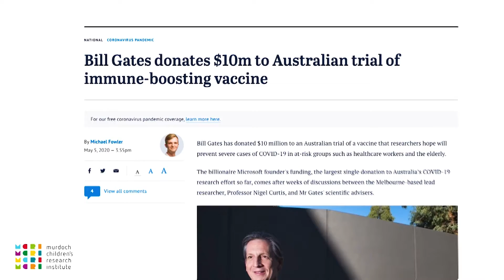Professor Nigel Curtis | MCRI Annual Showcase 2020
The BRACEtrial: Can a 100-year old vaccine protect healthcare workers against COVID-19?
Professor Nigel Curtis is a paediatric infectious diseases physician and clinician scientist and leader of the Infectious Diseases Research Group at the Murdoch Children's Research Institute. Nigel is asking whether a 100-year old vaccine can protect healthcare workers against COVID-19?